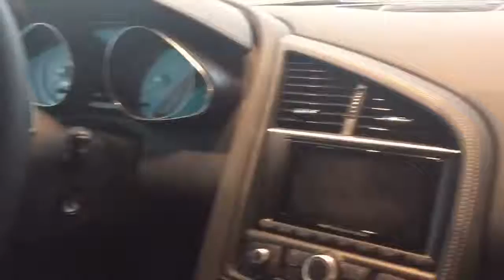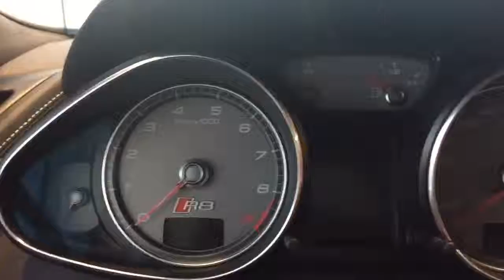Walk around of the 2015 Audi R8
A quick walk around and look at the inside of the 2015 Audi R8!